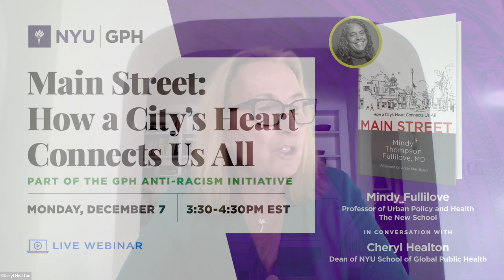Main Street: How a City’s Heart Connects Us All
How do our Main Streets contribute to our mental health? This intriguing question took social psychiatrist Mindy Thompson Fullilove on an 11-year search through 178 cities in 14 countries. Her findings could not be more timely as our divided nation works to come together and find ways to bridge our significant differences. Please join Dean Cheryl Healton for an intimate conversation with author, professor and researcher, Dr. Mindy Thompson Fullilove.

This event is part of the GPH Anti-Racism Initiative.